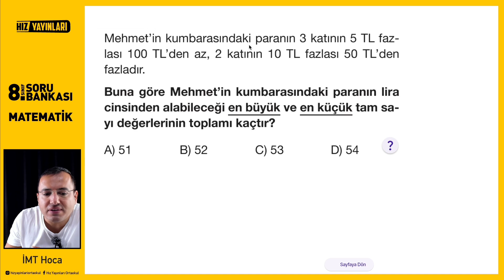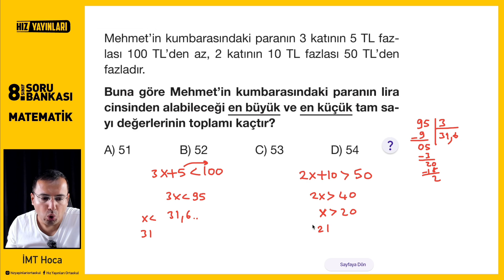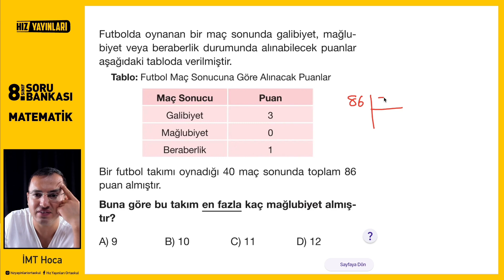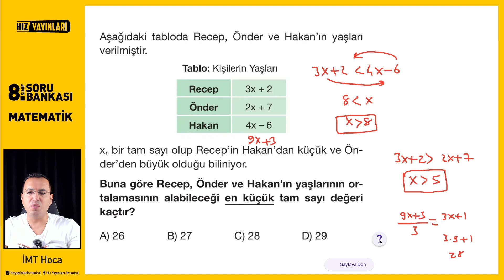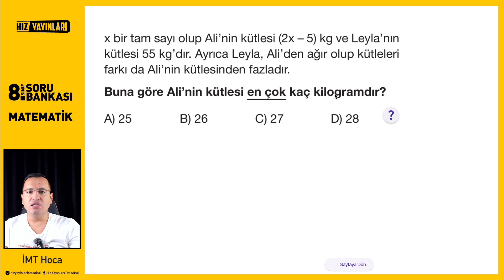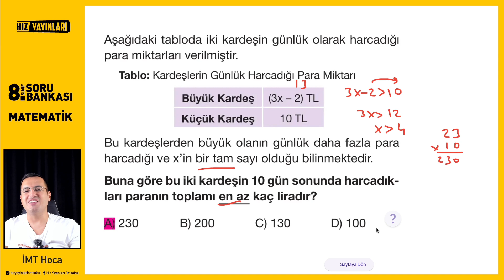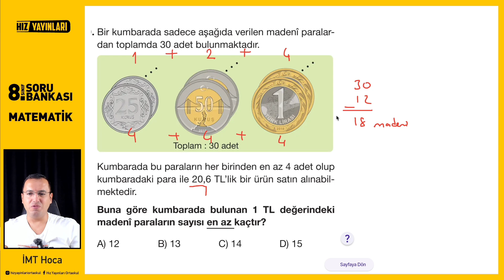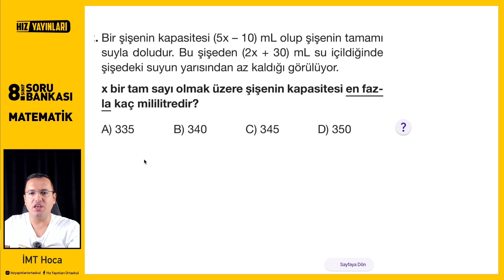Hız Yayınları 8.Sınıf LGS Matematik | Test-105 Soru Çözümleri (Eşitsizlikler)